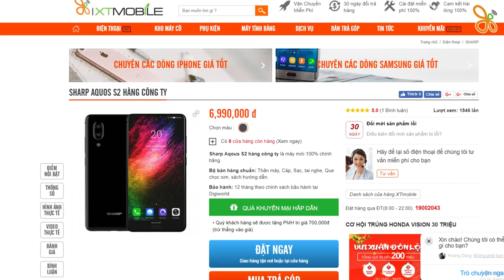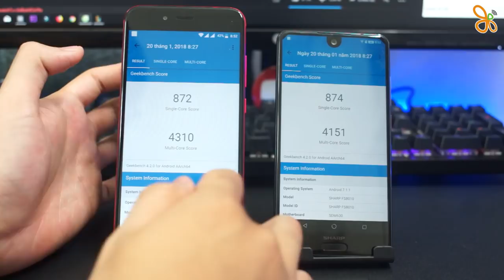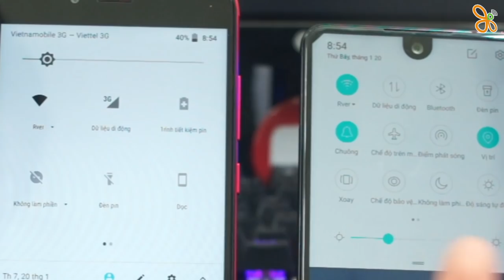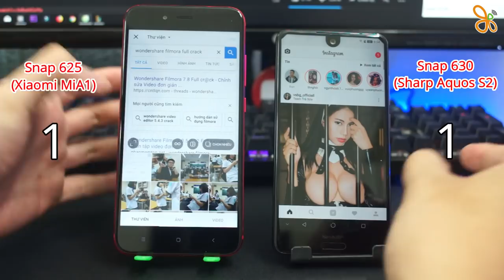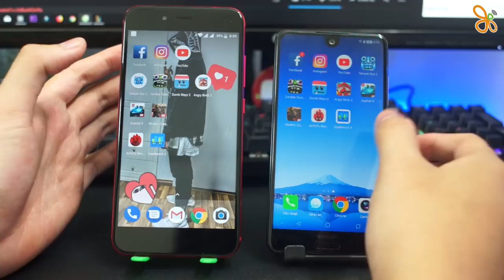Speedtest Snapdragon 630 (Sharp Aquos S2) vs Snapdragon 625 (MiA1): Kết quả thật bất ngờ !!!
Hiệu năng 630 vs hiệu năng 625, đâu sẽ là con chip tầm trung mạnh mẽ để sử dụng ?

*Hot line: 19002043
* Địa chỉ:

Đà Nẵng:
-169 Hoàng Diệu - Q.Hải Châu - TP.Đà Nẵng

HCM:
- 421 Hoàng Văn Thụ - P2 - Q.Tân Bình
- 650 Lê Hồng Phong - P.10 - Q.10
- 250 Võ Văn Ngân - P.Bình Thọ - Q.Thủ Đức
- 154BIS Trần Quang Khải - P.Tân Định - Q.1